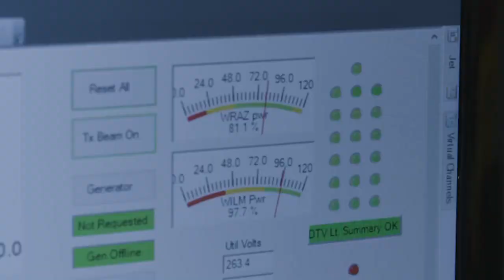TV Station Moves Could Impact 77 Million Americans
Learn about the work involved to move the frequencies of nearly 1,000 American broadcast TV stations.